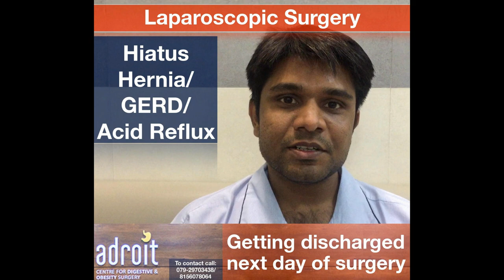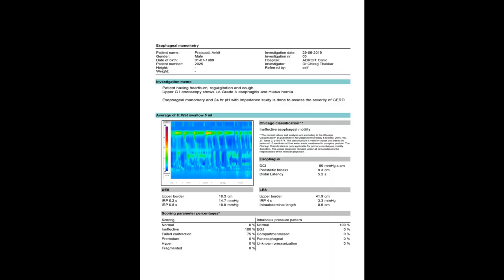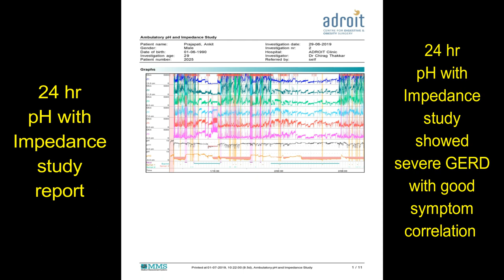Best hospital for GERD and Hiatus hernia surgery Ahmedabad, Gujarat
We are very aggressive in our follow-up to ensure that our patients stick to the lifestyle change and hence achieve long-lasting solutions to the problem of GERD. Probably this is the reason why patients rate our clinic as the best center for treatment of Acid reflux/GERD, as the best center for hiatus hernia surgery.